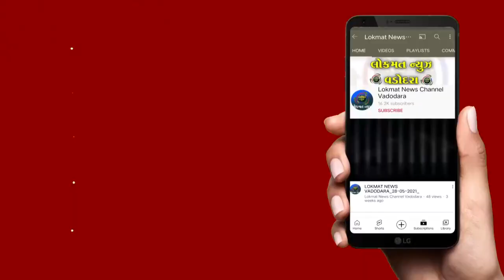એસ ટી ની સવારી મોંઘી